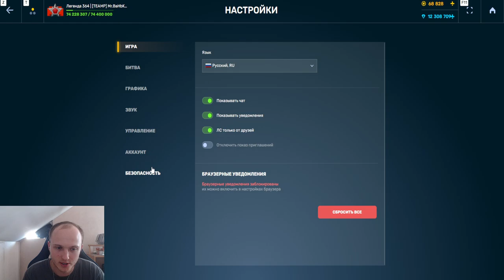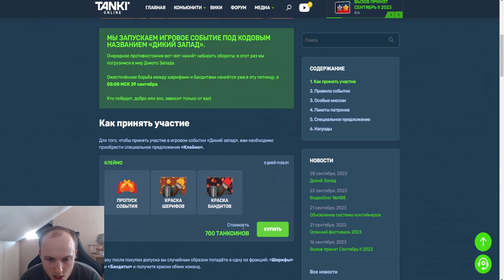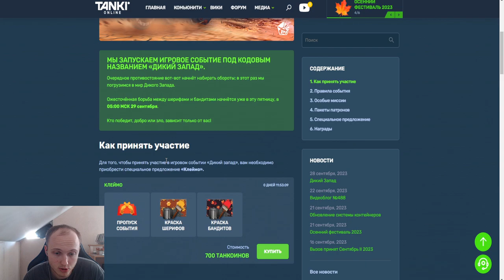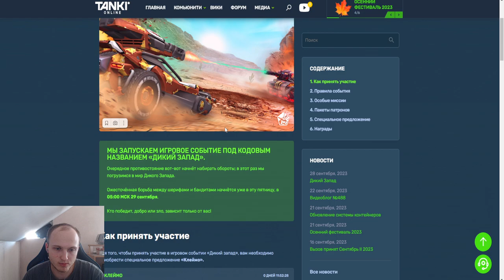ГОРЫ ХАЛЯВНЫХ ПРИЗОВ И СКИН КОНТЕЙНЕР В НОВОМ ИВЕНТЕ В ТАНКАХ ОНЛАЙН